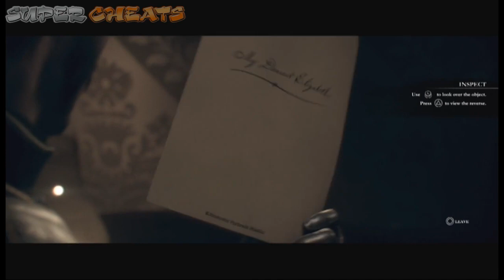C 11 D - The Order 1886 Guide Video